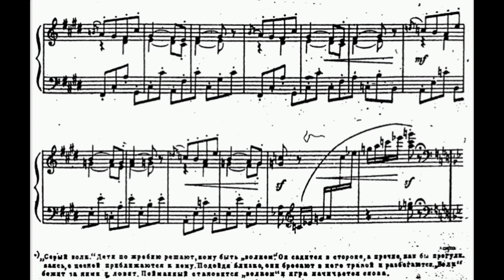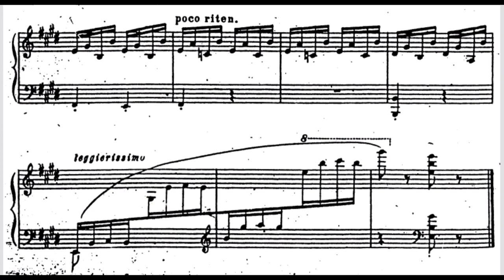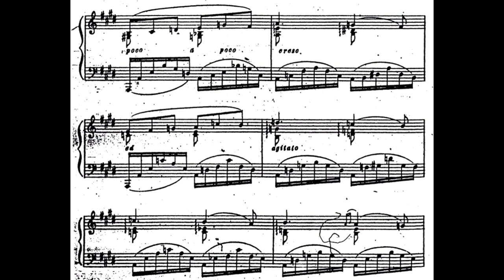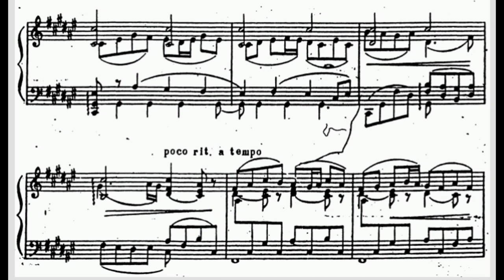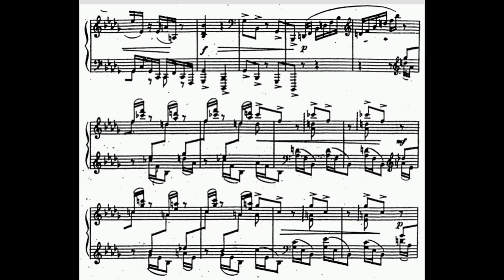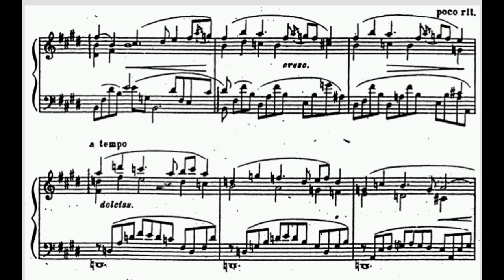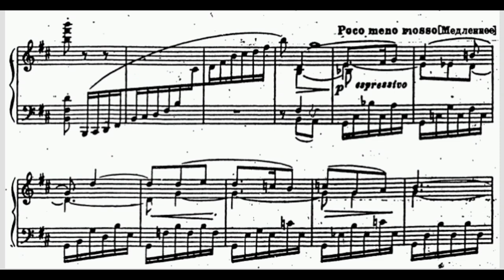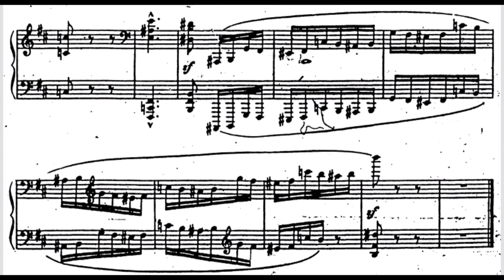Sergei Lyapunov - 6 Divertissements Op. 35 (audio + sheet music)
The Russian composer, pianist, and conductor Sergey Lyapunov was the son of a celebrated mathematician and astronomer. His father died when Sergey was eight, and in 1870, he and his mother settled in Nizhniy Novgorod, home of Balakirev, the founder of the Russian national school of composition and who was known as one of the "Mighty Handful." Lyapunov studied piano and violin as a child, but was badly taught, resulting in poor technique that had to be corrected when he enrolled at the Moscow Conservatory in 1878. His main piano teacher there was Karl Klindworth, a disciple of Liszt. Lyapunov was also one of Tchaikovsky's last composition students before his resignation from the conservatory, after which he trained with Nikolay Gubert and Sergey Taneyev. After graduating in 1883, Lyapunov was introduced to Balakirev and relocated to St. Petersburg in 1885.

Lyapunov soon became the most important member of Balakirev's coterie and with the elder composer's encouragement, the younger man's self-effacement was gradually overcome and he began to publish his own works, concluding a lucrative financial arrangement with the publisher Zimmermann in 1899. Earlier, Lyapunov, together with Balakirev and Lyadov, secured funding from the Imperial Geographical Society, enabling them to collect folksongs from the regions of Vologda, Vyatka, and Kostroma. Some 300 songs were subsequently published by the society in 1899, several with Lyapunov's piano accompaniment. Lyapunov became a director of Balakirev's Free Music School in 1905 and after Balakirev's death in 1910, Lyapunov gave classes in theory and piano at the St. Petersburg Conservatory. He moved to Paris in 1923, where he died after suffering a coronary one year later.

(AllMusic)

Original sheet music (Muzgiz, ca. 1950)